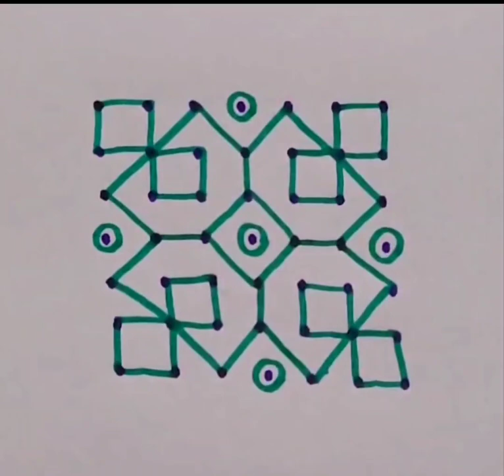Beautiful kolam designs with dots | easy creative rangoli designs